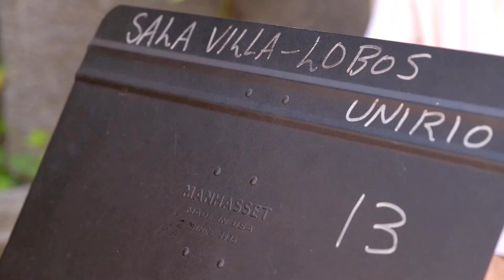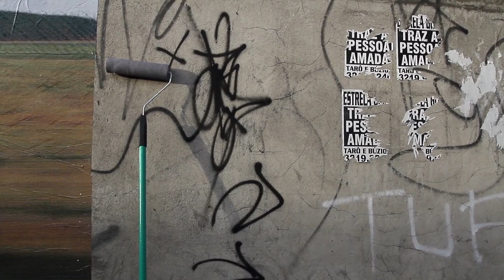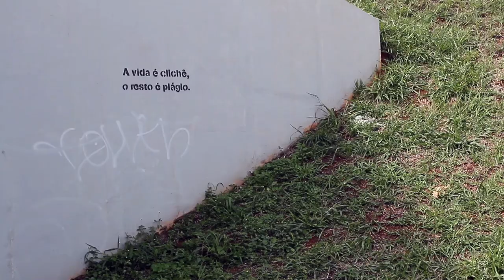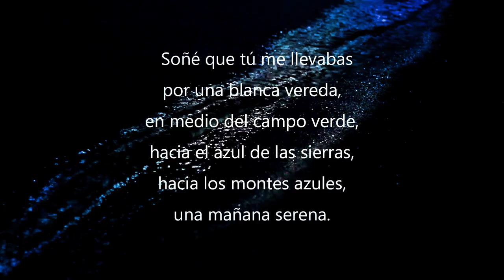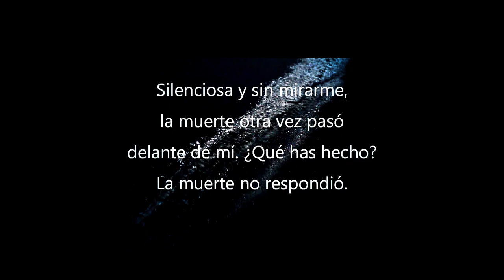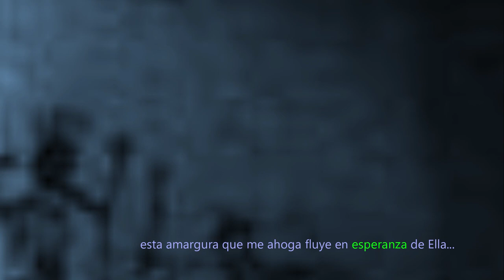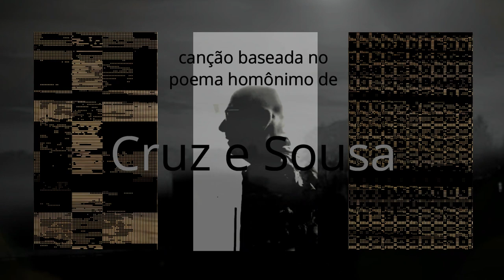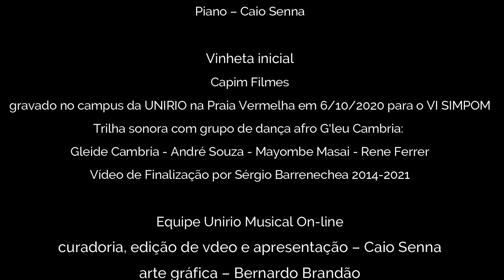Unirio Musical apresenta Gris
esse vídeo é dedicado à minha amiga e grande pianista Lúcia Barrenechea

GRIS
Caio Senna
Trabalhos de música e vídeo

PROGRAMA

Encontro (Caio Senna)
Piano - Abnader Domingues
Vídeo - Caio Senna

Imagens Posteriores (Caio Senna)
 Piano - Caio Senna
 Vídeo – Patrícia Gouvêa

Quatro poemas para a morte de Leonor (Caio Senna/Antônio Machado)
Tenor- José Paulo Bernardes
 Flauta – Tina Pereira
Clarinete – Lena Verani
Contrabaixo – Clay Protasio
Piano – Valdemar Gonçalves
Vídeo – Caio Senna

Senhora dos anjos (Caio Senna/Júlio Carlos Duarte)
Barítono – Inácio de Nonno
Piano – Laís Figueiró
Vídeo – Caio Senna

Carro de gás (Caio Senna)
texto baseado no poema Odi et Amo do poeta romano Catulo
Homem de preto, homem de rosa, piano e vídeo – Caio Senna
Vídeo – Caio Senna

Gris (Caio Senna)
Violino - Mabio Duarte
Piano – Abnader Domingues
Vídeo – Caio Senna

Crianças negras (Caio Senna)
letra baseada no poema homônimo de Cruz e Souza
Voz e piano – Caio Senna
Vídeo – Caio Senna

Música na abertura e nos créditos finais
Aller au fond (Caio Senna/André Fernandez)
 Voz – André Fernandez
 Piano – Caio Senna

Equipe Unirio Musical On-line
curadoria, edição de vdeo e apresentação – Caio Senna
arte gráfica – Bernardo Brandão

Contribua com a campanha para ajudar os alunos do IVL prejudicados pela pandemia pelo